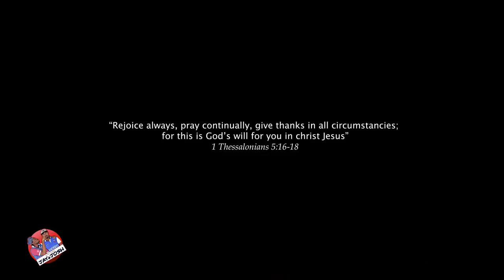TENANT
Video by Jay & Josh